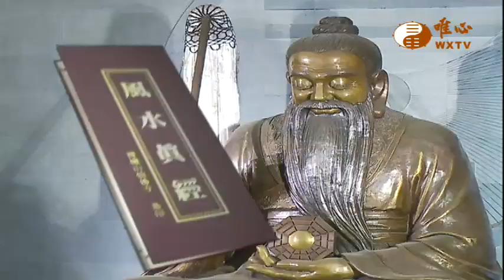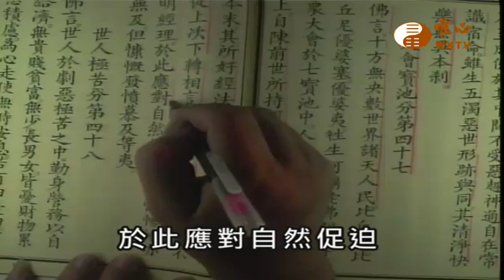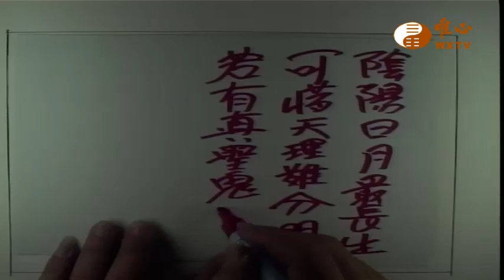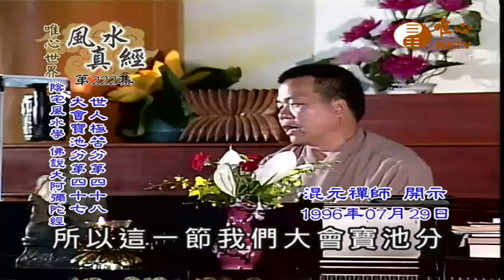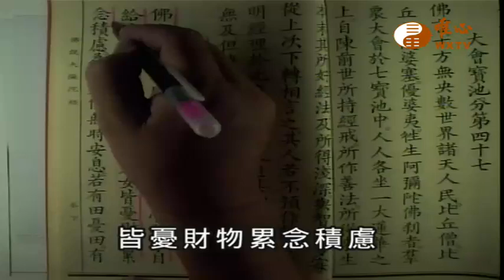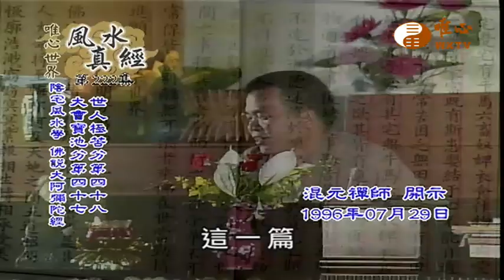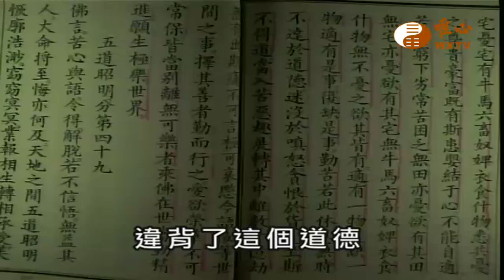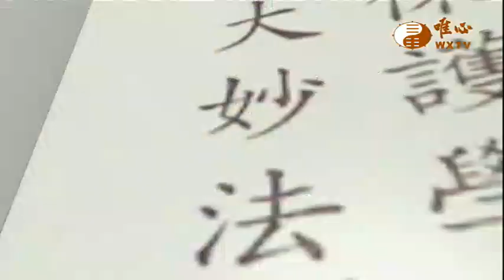【風水真經222】｜ WXTV唯心電視台